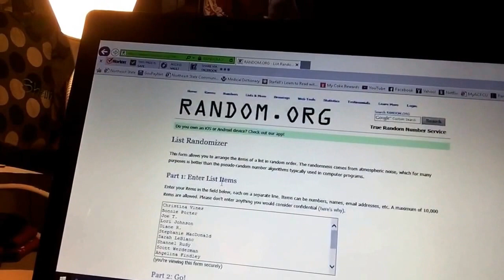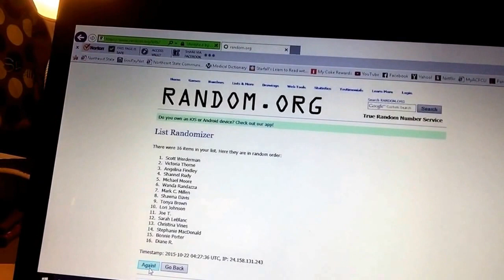WE HAVE A WINNER!!